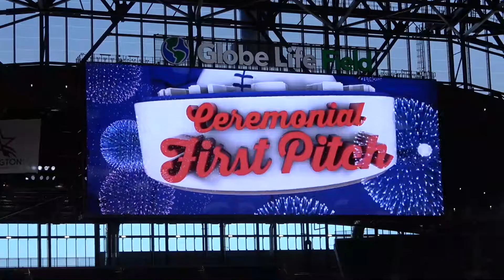Rangers/Twins 6/18/21: Ceremonial First Pitch